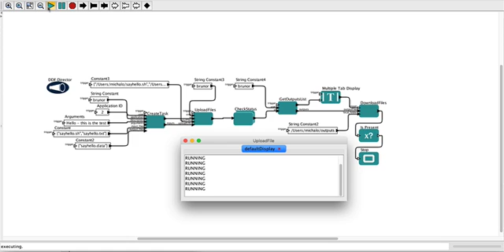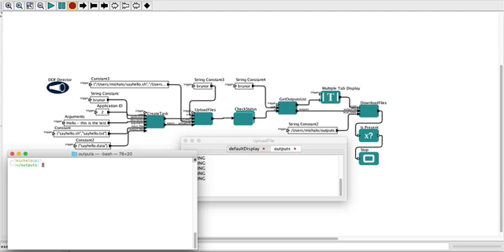KeplerAndFG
Kepler running application via WebServices